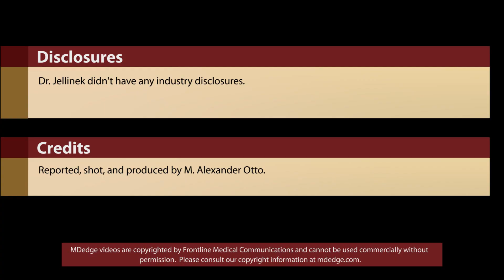Onychomycosis that fails terbinafine probably isn't T. rubrum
Trichophyton rubrum remains the most common cause of toenail fungus in the United States, but nondermatophyte molds are on the rise. Nathaniel Jellinek, MD, of the department of dermatology, Brown University, Providence, R.I., talks about how make the right diagnosis.